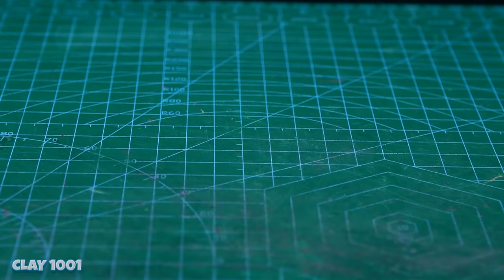😱 Making GLAMROCK FREDDY vs WHITE CARTOON CAT - FNAF Security Breach with Clay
Character: Glamrock Freddy ,White Cartoon Cat